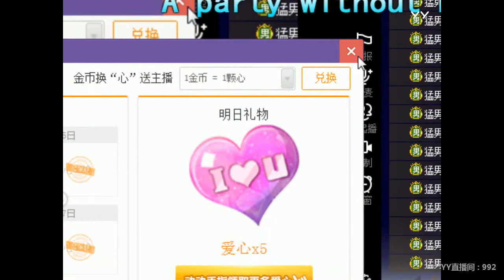YY LIVE 燃舞蹈 小木木 - 《燃舞蹈》（Artists・Sing・Music・Dance・Instrument・Talent Shows・DJ・KPOP・Remix・LIVE)